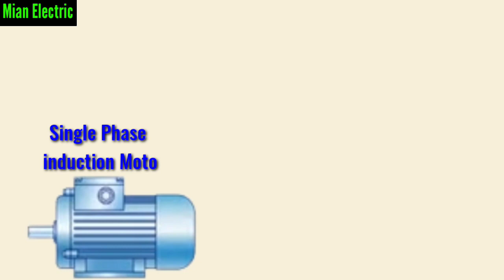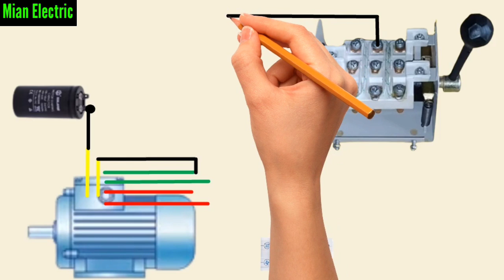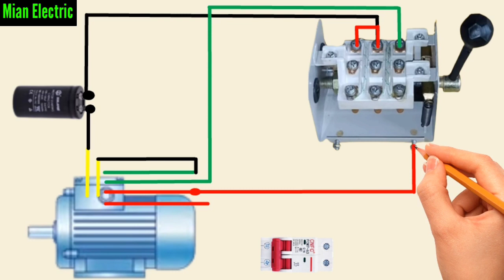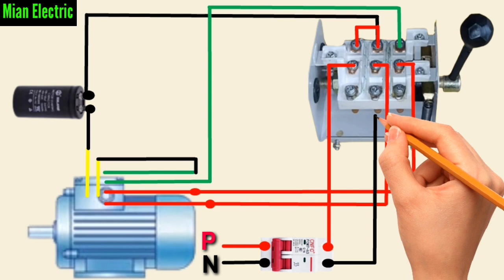Single Phase Motor Reverse Forward Wiring Connection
Hi Friends
1 phase motor reverse forward connection
single phase motor reverse forward switch connection
single phase clutch motor reverse forward connection
double capacitor single phase motor wiring diagram
2 hp motor reverse forward connection